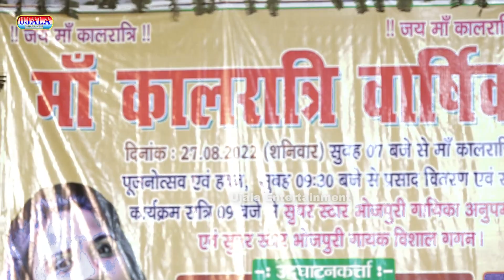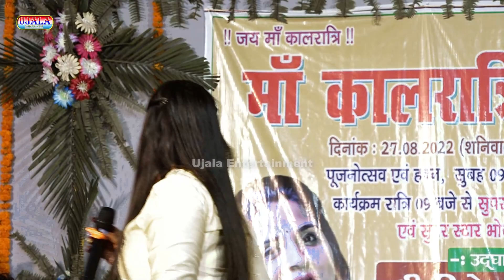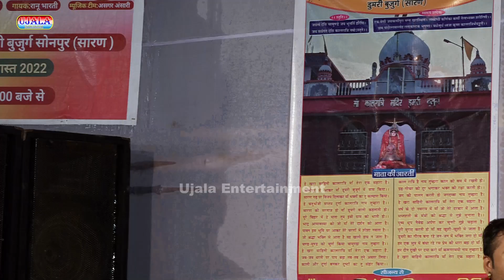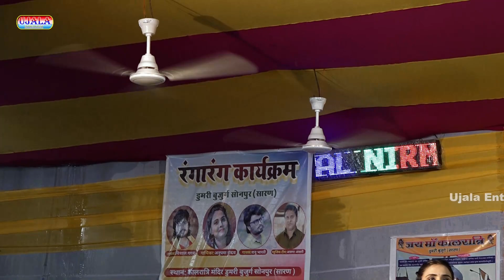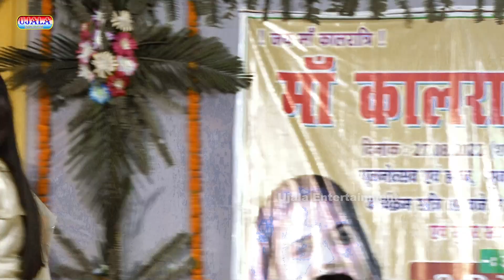Anupma_Yadav - अनुपमा यादव का गरदा स्टेज शो_नए गाने का बवाल शो - पढे जब जानी स्कूलिया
➤ Album Information:
❖ Album : Anupma Yadav Stage Show
❖ Song : Padhe Jab Jani Scholliya,Sat ke Tikuliya
❖ Singer : Anupama Yadav
❖ Actress : Chandani Yadav
❖ Anchor : Arshad Raj
❖ Sound System :
❖ Location :
❖ Musician : Asagar Ji & Team
❖ Released On:  2022

जरुर करे .